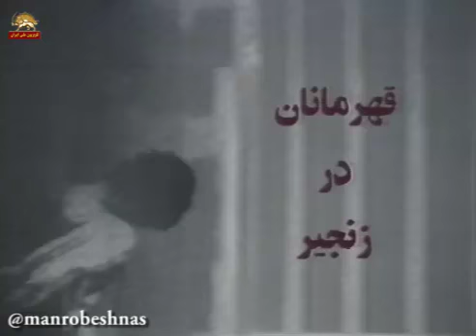شکنجه‌گری به نام حاج داوود رحمانی رو بیشتر بشناسید